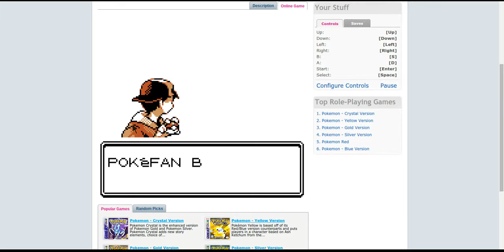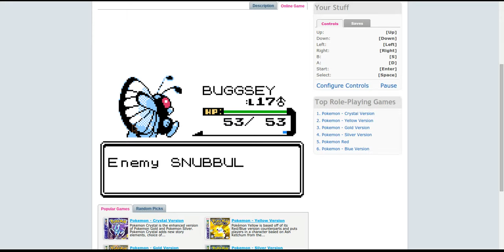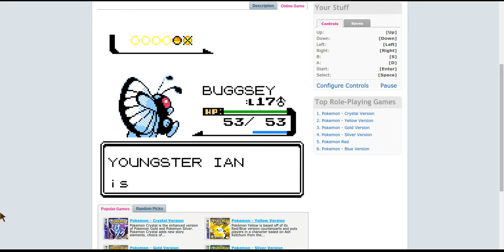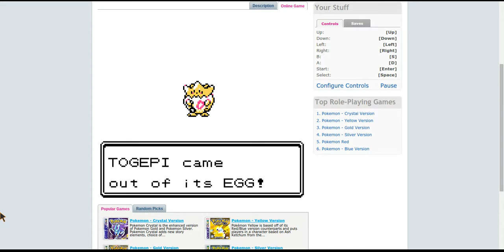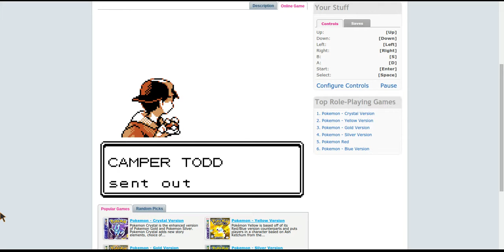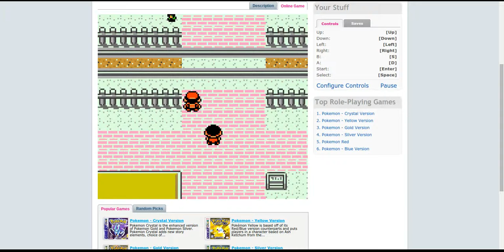lets play pokemon crustal part 9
In this part we hatch an egg, get to gledenrod city, and find the guy.hope you guys enjoy the video.